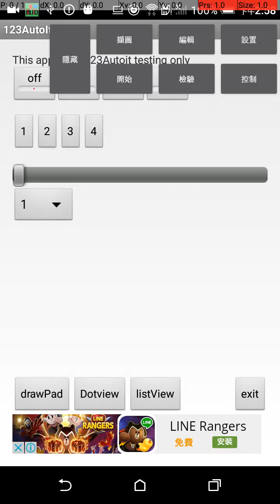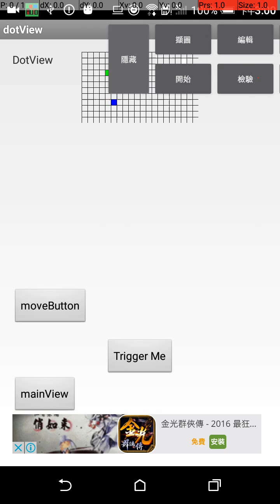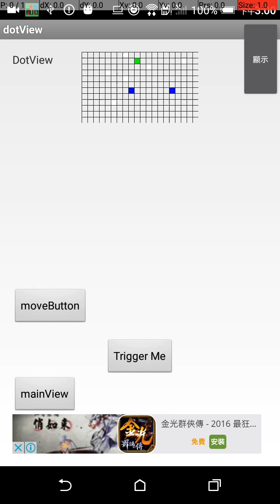123AutoIt 教程4 - 執行動作3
"請確保字幕打開"

假設你已經知道如何設置檢查點, 現在我們將加入執行動作以使自動化
動作使用(搜索點擊, 添加顏色)
+ 添加圖片